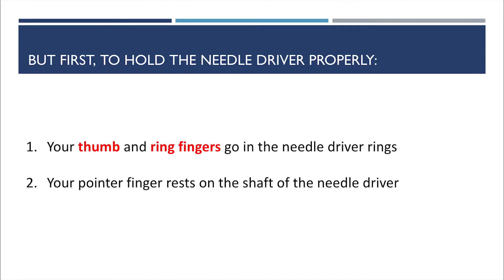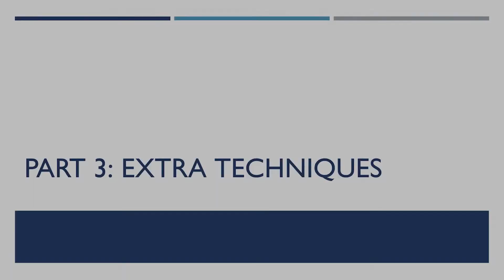Tutorial: Basic Suturing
Using the GlobalSurgBox, learn to practice your basic suturing techniques, including the baseball stitch and the horizontal mattress stitch.

For more videos and to find out more about the GlobalSurgBox,